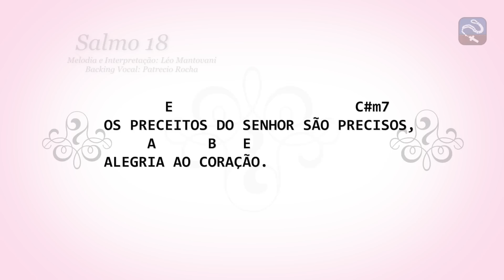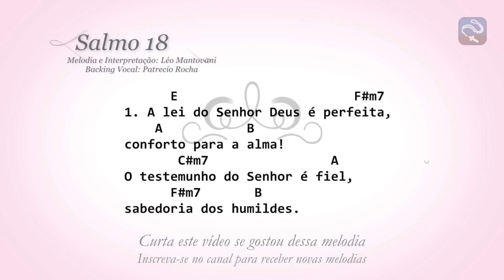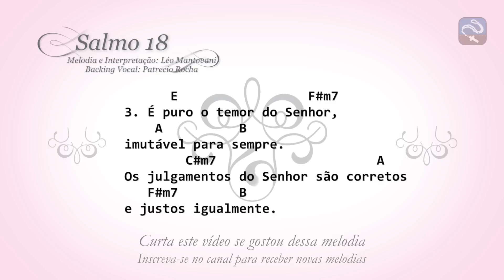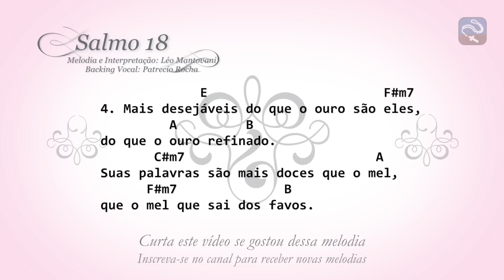SALMO 18 - OS PRECEITOS DO SENHOR SÃO PRECISOS (15º DOMINGO DO TEMPO COMUM - ANO C)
Melodia e Interpretação: Léo Mantovani
Backing Vocal: Patrecio Rocha
Instrumental e Arranjos: Edson Pieczarka Jr (Teco)

INTRO: C#m7, A9, E, G#m7, C#m7, A9, E, B

       E                     C#m7
OS PRECEITOS DO SENHOR SÃO PRECISOS,
     A      B   E
ALEGRIA AO CORAÇÃO.

      E                       F#m7
1. A lei do Senhor Deus é perfeita,
    A           B
conforto para a alma!
       C#m7                A
O testemunho do Senhor é fiel,
      F#m7       B
sabedoria dos humildes.

          E                      F#m7
2. Os preceitos do Senhor são precisos,
     A          B
alegria ao coração.
       C#m7                   A
O mandamento do Senhor é brilhante,
        F#m7         B
para os olhos é uma luz.

      E                 F#m7
3. É puro o temor do Senhor,
    A          B
imutável para sempre.
        C#m7                     A
Os julgamentos do Senhor são corretos
   F#m7        B
e justos igualmente.

             E                       F#m7
4. Mais desejáveis do que o ouro são eles,
         A         B
do que o ouro refinado.
       C#m7                         A
Suas palavras são mais doces que o mel,
      F#m7              B
que o mel que sai dos favos.